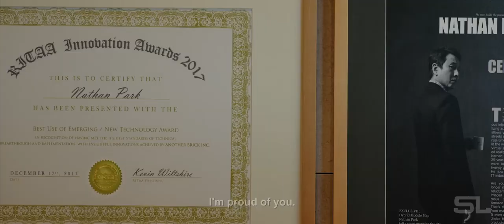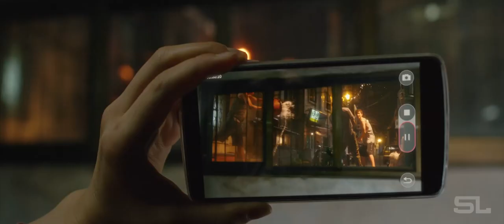Parasite | Fantastic Beasts Style (Fan-Made) Trailer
Video: Parasite

Audio: Fantastic Beasts Trailer Music